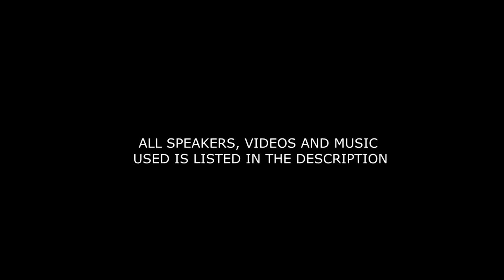BELIEVE IN YOURSELF